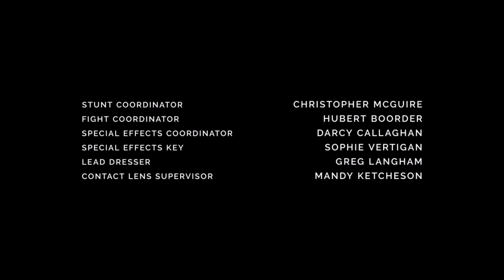DSC: 01x15 - End Credits (TOS Music)